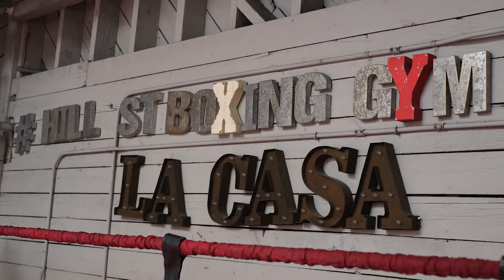Under the Hand Wraps: Zurdo Ramirez [TRAILER]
UTHW returns with WBO Super Middleweight champion of the world Gilberto "Zurdo" Ramirez of Mazatlán. Coming soon from the Hill Street Boxing Gym in Long Beach, CA. Ramirez opens up on the challenges of being champion of the world and the sacrifices required for success.